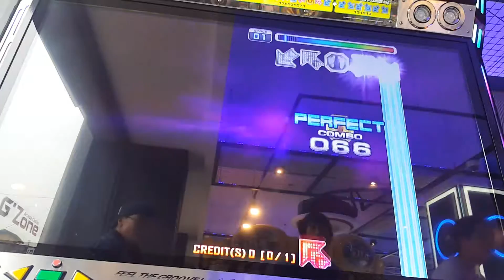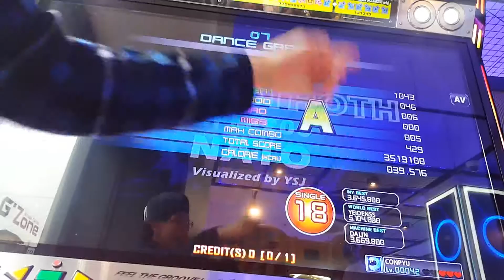Yog Sothoth S18 (Conpyu Play)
Nato - Yog Sothoth

Player - Conpyu

Arcade Game Room

Cheonho G2Zone Arcade Game Center